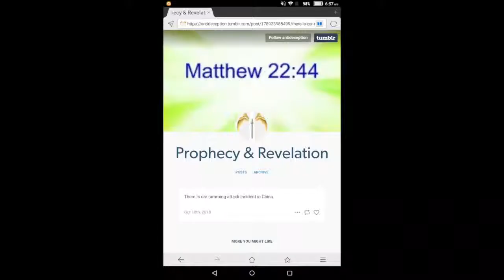China: car ramming incident --- prophecy fulfilled